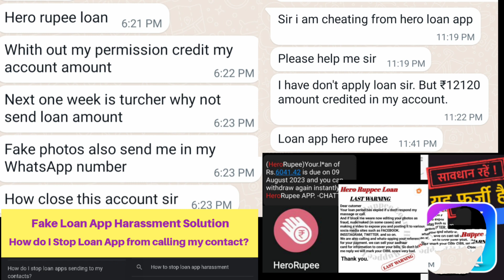Fake Loan App se kaise bache,Vruksha Loan,Sumo Cash,Hero Rupee,Swift Seconds,Rupee Fly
This app is a big scam sharing link and taking access of phone and are black mailing the people without any loan agreement signed directly transferring funds to different accounts and telling to repay high amounts.

My Data access is with them please help me 🙏

Sir tykay aap se 2300 ka amount automatic mere account me aa gya or double wapas karna hai 7 day me

I am getting calls and messages from quick loan app and easy money app. They are asking to pay money. I have not taken any loan from them. Please help me, they are torturing me.

Sir I had not applied for a loan from hero rupee app.but the amount have been credited to my account without any legal procedure now they are calling me on different number and using slang words all documents have been submitted to hero rupee app.sir plz help me what to do?

I didn't ask amount without my permission without my knowledge they send money to my account yesterday i send amount

Other wise we message your all contacts and call . We send unwanted photos to them

 hero rupee loan aap i just installed app now the excess my contact list and harassing me to pay the loan amount first loan I paid now the sent me again I don't no how much the demand

I was checking in loan application and suddenly without my confirmation suddenly I got less amount and they are asking me double amount

Last time I took a loan from this app they took Rs 5700 or Rs 9000 from me but they also blackmailed me to say that they gave the loan on their own and now they transferred Rs 21000 to me and now they are demanding Rs 36000 from me.

 hero rupee wale bht pareshan kr rahe h or mene Inka repay bhi kr diya h ab dabal paisa mang rahi h

Meri photo ko edit krke contact list pr bhejh rahe h sir plz help me sir

About herorupree loan app
Without my asking they credited money
And now asking double charge.